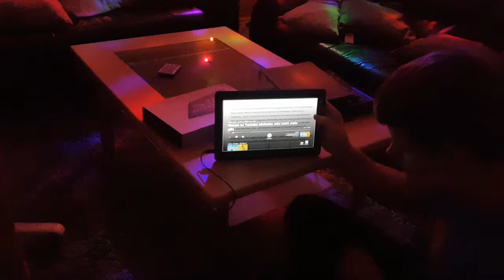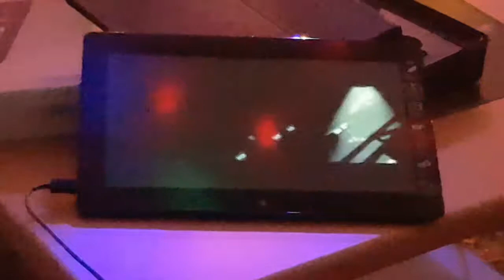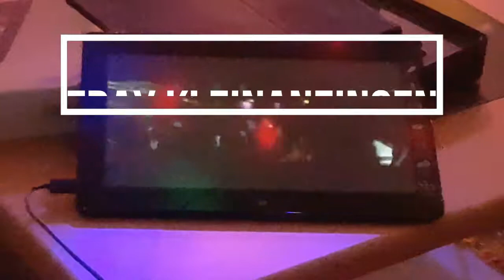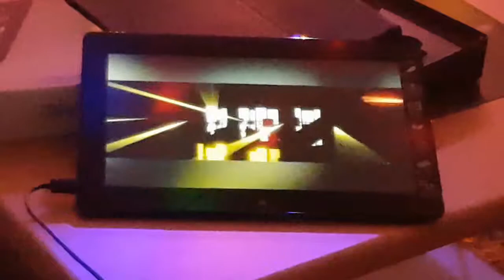ASUS VivoTap Smart 2013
eBay Kleinanzeigen